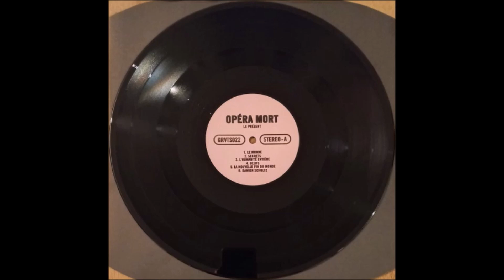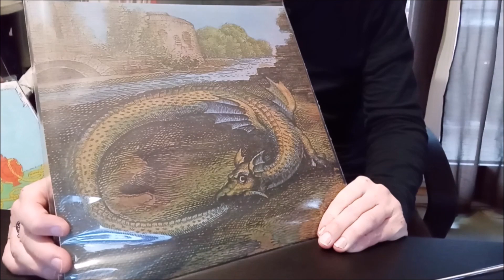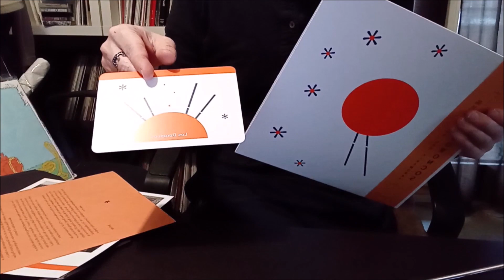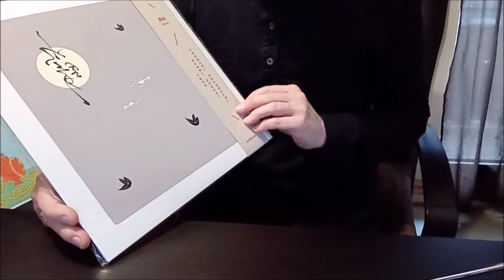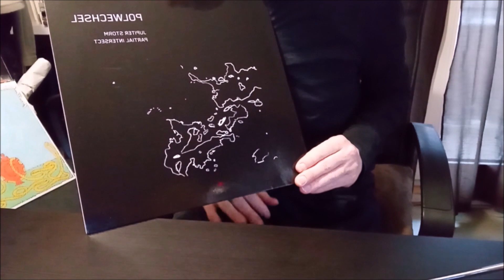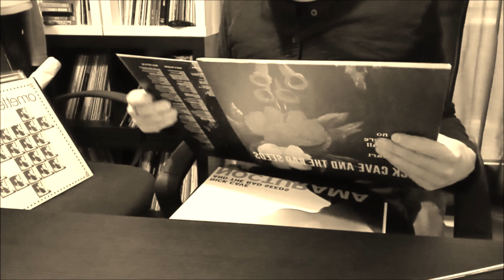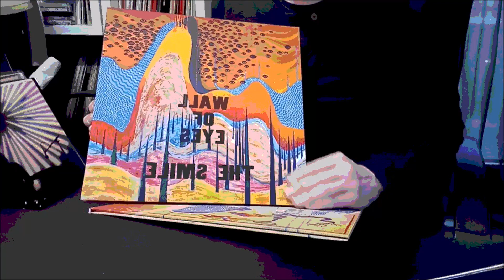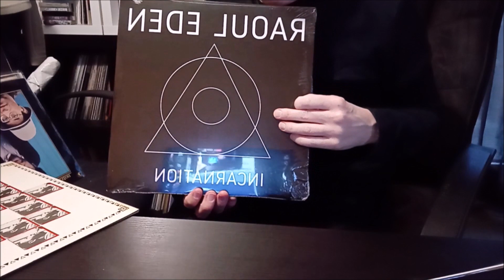FEVRIER 2024: DES ARRIVAGES, DES DISQUES COULEUR, DES UNBOXING, DU COLLECTOR, DES B.O.